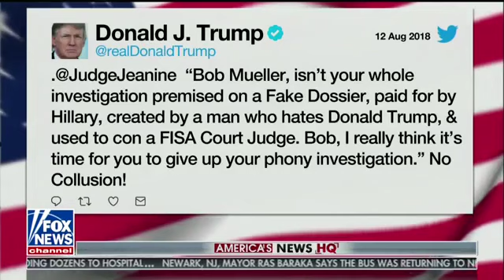Fox News use Omarosa as Evidence Trump is ok with August 08 12 2018 Breakıng News Today